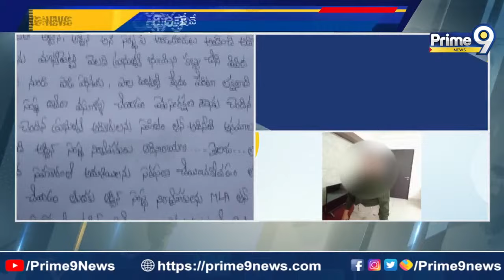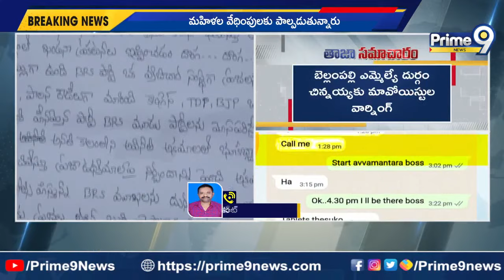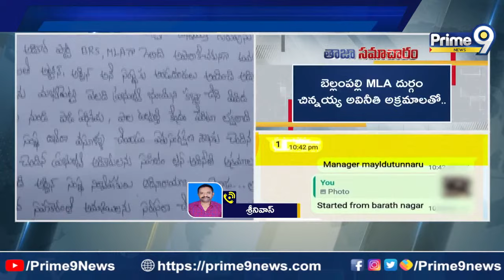బెల్లంపల్లి ఎమ్మెల్యే దుర్గం చిన్నయ్యకు మావోయిస్టుల వార్నింగ్ | MLA | Prime9 News